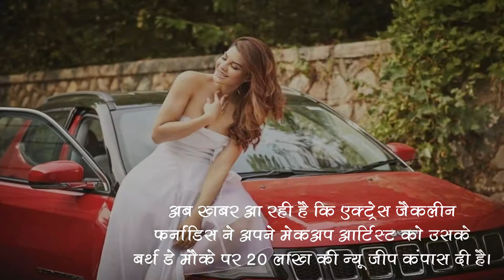जैकलिन फर्नांडीज ने गिफ्ट की 20 लाख की गाड़ी अपने मेकअप मैन को, जानिए कोनसी गाड़ी है ये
बॉलीवुड एक्ट्रेस जैकलिन फर्नांडीज ने अपने मेकअप मैन को गिफ्ट की 20 लाख की कार